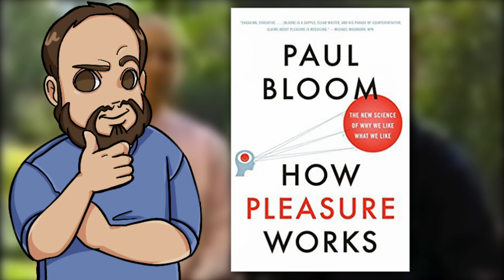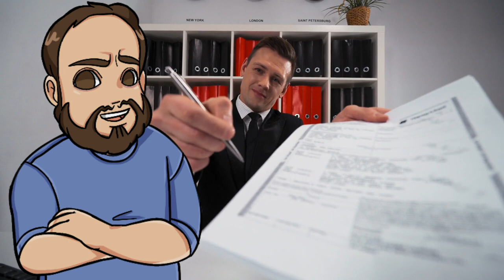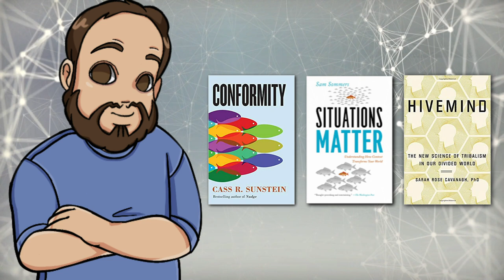Everything Wrong with The Cult of Donald Trump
Many have referred to Donald Trump's followers as a cult. Cult expert Steven Hassan even wrote a book about it, and he's well-versed in what cults are and how they work. He came up with the BITE model that's often used to explain cults like Heaven's Gate, but it's also been used to discuss religions like Mormonism (LDS) and others. So, is there really a cult of Trump? That's what we analyze in this video.

Books:
The Cult of Trump
How pleasure works
The Righteous Mind
Moral Tribes
Strangers in Their Own Land
Situations Matter